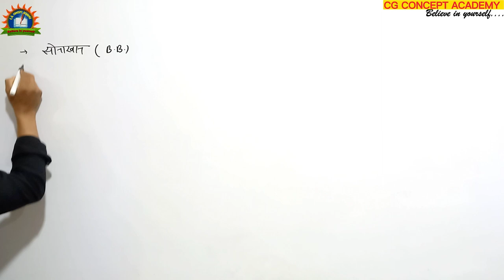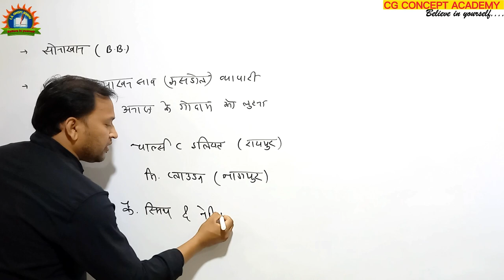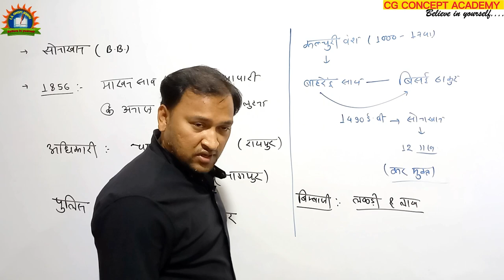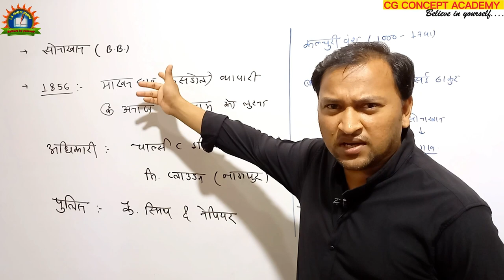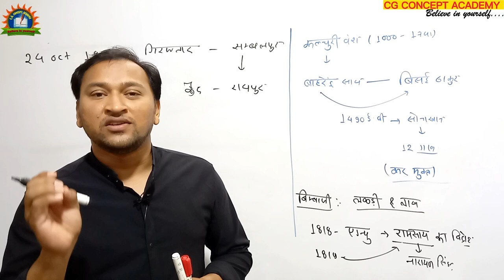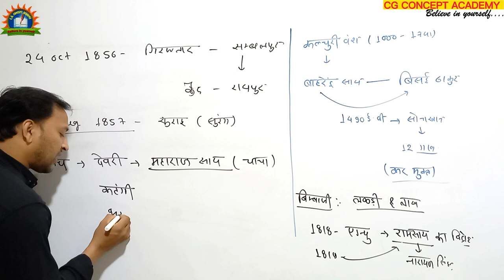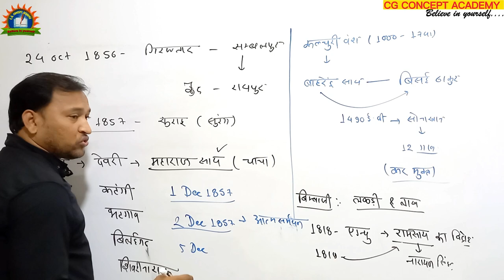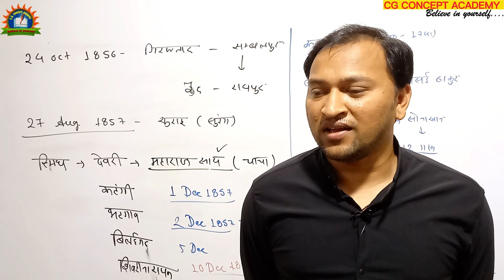वीर नारायण सिंह की कहानी || Veer Narayan Singh Ki Kahani || Inside Story of Chhattisgarh.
special classes for S.I.,ADEO,L.I.,R.I.,patwari, CG PSC  PRE & vyapam..
bihari takis parisar gandhi chauk bilaspur chhattisgarh.
CG CONCEPT ACADEMY BY Surya sir bilaspur
our tek= teligram link is:-